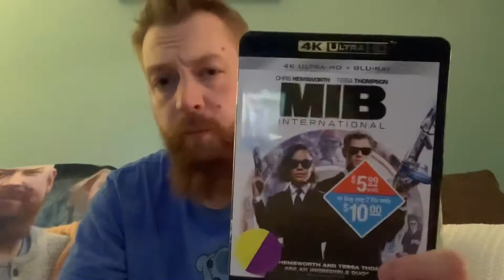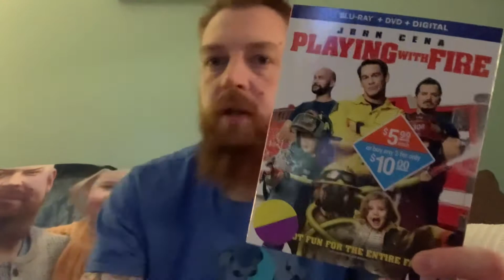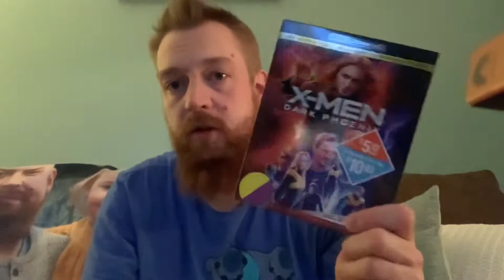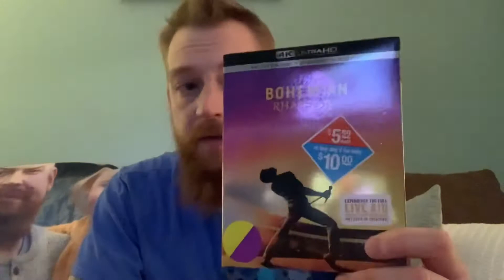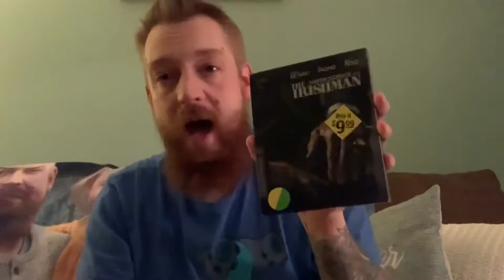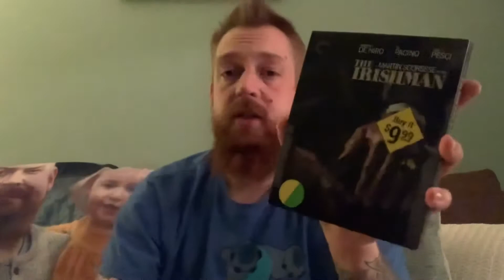Family video going out of business haul.